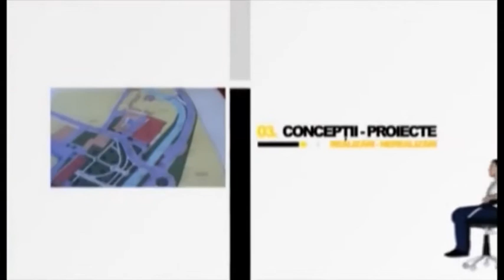Fotoliul cu ghimpi Hangan & Ilies PART 1